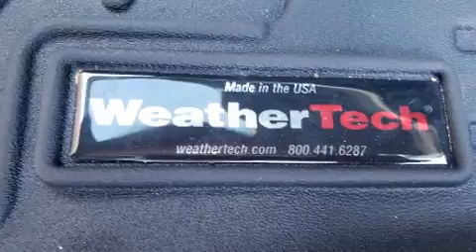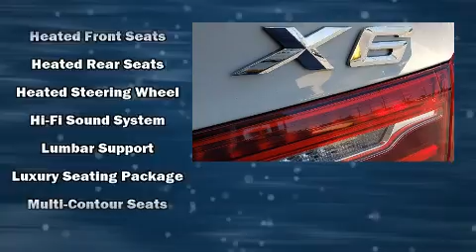2017 BMW X6 xDrive35i in Fort Pierce, FL 34982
4429 S US Highway 1

Discerning drivers will appreciate the 2017 BMW X6. Smooth gearshifts are achieved thanks to the refined 6 cylinder engine, providing a spirited, yet composed ride and drive. A turbocharger is also included as an economical means of increasing performance. A wealth of standard features means that you no longer have to sacrifice. Like power windows, mirrors, and seats, a built-in garage door transmitter, a trip computer, heated and ventilated seats, skid plates, rain sensing wipers, cruise control, and leather upholstery. With high intensity discharge headlights illuminating your path, you'll always appreciate maximum visibility. BMW ensures the safety and security of its passengers with equipment such as: dual front impact airbags with occupant sensing airbag, front side impact airbags, traction control, brake assist, anti-whiplash front head restraints, ignition disabling, an emergency communication system, and 4 wheel disc brakes with ABS. All wheel drive enhances stability in unpredictable circumstances. A Carfax history report provides you peace of mind by detailing information related to past owners and service records. You will have a pleasant shopping experience that is fun, informative, and never high pressured. Please don't hesitate to give us a call.